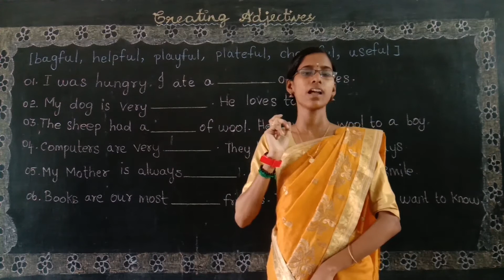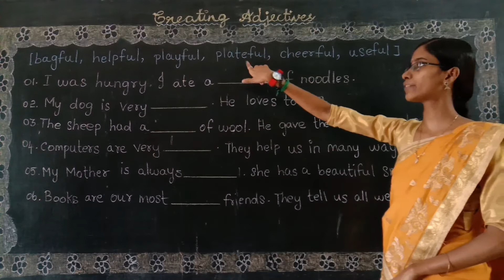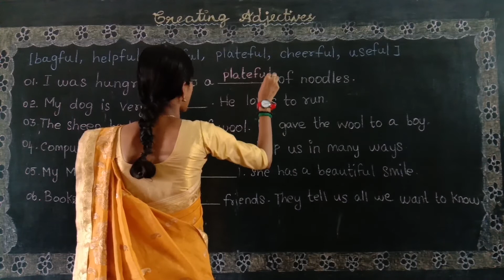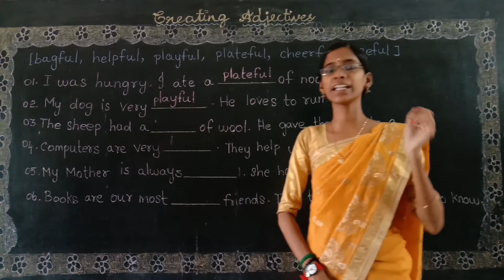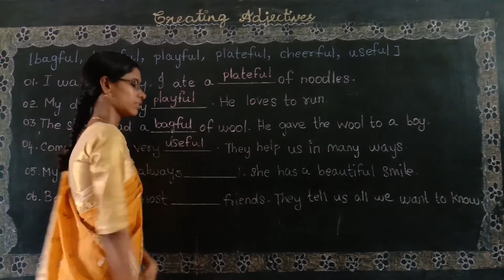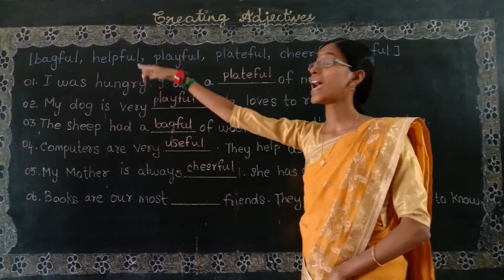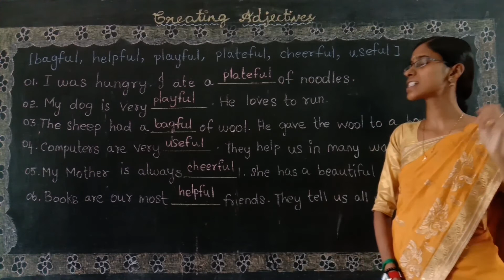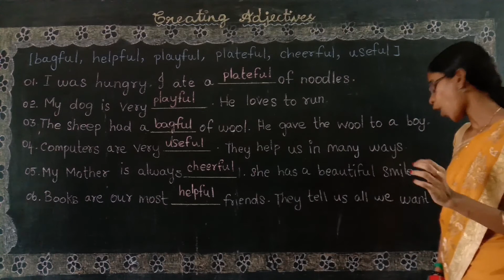EXERCISES ON CREATING ADJECTIVES PART II Class 3 English